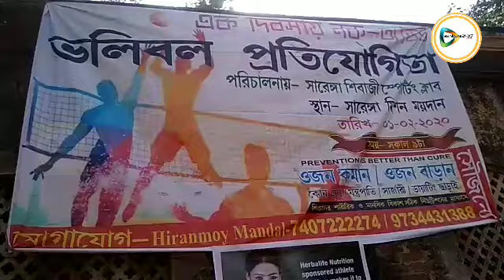মোবাইল গেমে আসক্তি কমাতে ভলিবল টুর্নামেন্টকে হাতিয়ার করে সাড়া ফেলল সারেঙ্গার শিবাজী স্পোর্টিং ক্লাব।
বাঁকুড়া২৪X৭প্রতিবেদন (সঞ্জয় ঘটক,সারেঙ্গা): এক সময় জেলার জঙ্গল মহলের সারেঙ্গায় খেলাধুলার আগ্রহ ছিল নজর কাড়া। কিন্তু মোবাইলের চল বাড়ার সাথে,সাথে, ভার্চুয়াল গেমের প্রতি আসক্তি বাড়ছে এলাকার নবীন প্রজন্মের। ফলে তাদের মাঠ মুখো হওয়ার প্রবনতা দিন,দিন কমছে ! তাই, এই সব যুবকদের মাঠের প্রতি আকর্ষণ বাড়াতে এবার কোমর বেঁধে নামল সারেঙ্গার শিবাজী স্পোর্টিং ক্লাব। তারা এদিন আয়োজন করেছিল একদিনের ভলিবল টুর্নামেন্টের। এই টুর্নামেন্টকে হাতিয়ার করেই এলাকার যুবকদের ভার্চুয়াল গেমের প্রতি আসক্তি কমানোর কাজটা এদিন শুরু করল তারা।
এই ভলিবল টুর্নামেন্টে অংশ নেয় ৮ টি দল। সারেঙ্গা মিশন ময়দানে এই নক আউট ভলিবল খেলা দেখতে ভীড়ও ছিল নজর কাড়া। এই টুর্নামেন্টের ফাইনালে ওঠে  বীরসিংহ বাণী সেবক সংঘ ও হরিন্নাগুড়ি ভলিবল টীম। খেলায় ২৫-১৯,২৫-১৬ সেটে ও ফাইনালে ২-০ ব্যবধানে বিজয়ী হয় বীরসিংহ বাণী সেবক সংঘ। খেলার শেষে ছিল পুরস্কার বিতরনী অনুষ্ঠান। এই অনুষ্ঠানে নীহার বরন সিংহ মহাপাত্র,আদিত্য মিশ্র, উজ্জ্বল কান্তি বন্দ্যোপাধ্যায় প্রমুখ বিশিষ্ট ব্যক্তিবর্গ উপস্থিত থেকে খেলোয়াড় দের উৎসাহিত করেন।
দেখুন 🎦 ভিডিও। 👇